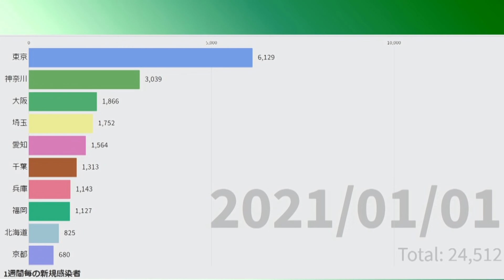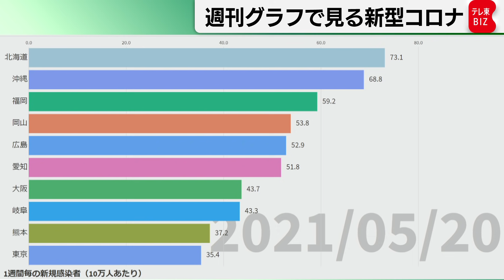週刊 グラフで見る新型コロナ（2021年5月21日）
週刊「グラフで見る新型コロナ」
今週は第３波と第４波を比較するために今年初めからの新規感染者数の推移を
曜日の影響を受けない７日間合計で見てみます。

第３波は圧倒的に東京の新規感染者が多く、１月の終わりに東京が減少していくと、
全国的にも感染者が減っていきました。
それから小康状態になったのですが、３月の終わりになると大阪が急増し第４波が始まりました。
そのあと大阪が落ち着いてくると、北海道や福岡、愛知などがかわるがわる急増し
現時点では全国的の都市部がまんべんなく高い水準になっていて、
東京集中だった第３波との違いがわかります。

続いて地域別の感染状況を詳しく見るために、この１ヵ月を人口10万人当たりで見てみます。
１ヵ月前の流行の中心は明らかに大阪を中心とする関西ですが、
ＧＷ終わりから大阪が減少に転じます。
その代わりに福岡、岡山などが上がってきています。
５月中旬には北海道が最も深刻になり、直近では沖縄も急増しました。
東京は１ヵ月間ほぼ横ばいなのですが、
他の県が増えたため、今は10番目にまで下がっています。

※「新規感染者」は厚生労働省や各自治体の発表をもとに、
報告された陽性者をテレビ東京がまとめたものです。
※「１週間毎の新規感染者」はその日からさかのぼって７日間の陽性確認者を足したものです。
※「１週間毎の新規感染者（人口10万人当たり）」で使用している人口は2019年10月時点です。